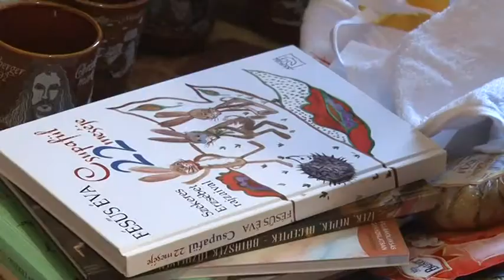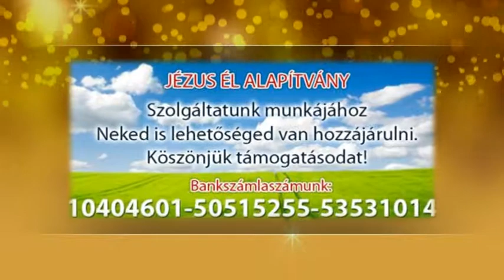ttt Bakoek Szekszard